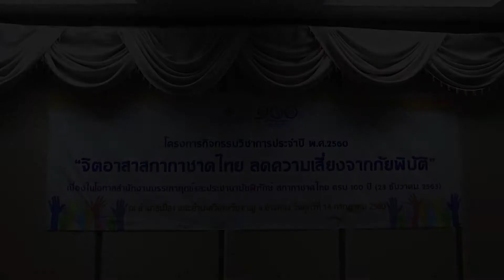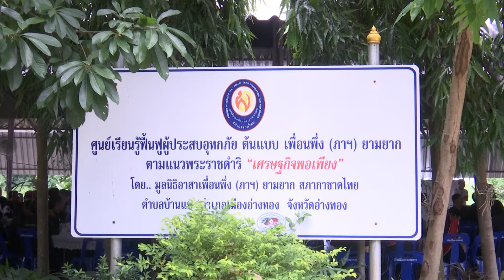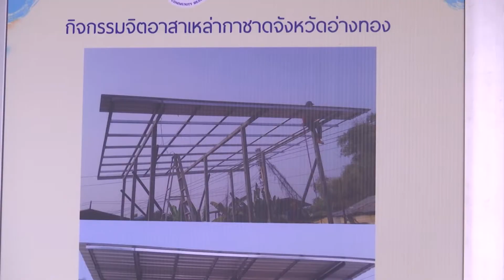สำนักงานบรรเทาทุกข์และประชานามัยพิทักษ์ สภากาชาดไทย จัดกิจกรรม “ จิตอาสา ลดความเสี่ยงจากภัยพิบัติ”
วันที่ 14 กรกฎาคม 2560 ที่ห้องประชุม ศาลากลางจังหวัดอ่างทอง พลโทนายแพทย์อำนาจ  บาลี ผู้อำนวยการสำนักงานบรรเทาทุกข์และประชานามัยพิทักษ์ สภากาชาดไทย เป็นประธานเปิดกิจกรรมศึกษาดูงาน “จิตอาสา ลดความเสี่ยงจากภัยพิบัติ” เนื่องในโอกาสสำนักงานบรรเทาทุกข์และประชานามัยพิทักษ์ สภากาชาดไทย ครบรอบ 100 ปี ในปีพุทธศักราช 2563 โดยมีนางทักษณิภร ปุตระเศรณี นายกเหล่ากาชาด จ. อ่างทอง และสมาชิกเหล่ากาชาดและจิตอาสา ให้การต้อนรับ
กิจกรรมจิตอาสา ลดความเสี่ยงจากภัยพิบัติ เกิดจากความร่วมมือของสำนักงานบรรเทาทุกข์และประชานามัยพิทักษ์ ร่วมกับ  สำนักงานบริหารกิจการเหล่ากาชาด , สำนักงานยุวกาชาด , สำนักงานอาสากาชาด และสำนักสารนิเทศและสื่อสารองค์กร ร่วมกันจัดขึ้นเนื่องในโอกาสสำนักงานบรรเทาทุกข์และประชานามัยพิทักษ์ สภากาชาดไทย จะครบ 100 ปี ในปี  2563 และเพื่อสร้างความตระหนักรู้ เรื่อง จิตอาสา ให้เกิดขึ้นในสังคมให้รู้จักการช่วยเหลือโดยไม่หวังผลตอบแทนและมองเห็นภาระของสังคม เป็นสิ่งที่ต้องร่วมมือช่วยเหลือกัน
ตลอดจนให้จิตอาสาได้เห็นถึงการดำเนินการด้านจิตอาสาที่มีหลายด้าน อาทิ การรับฟังประสบการณ์การดำเนินงานจิตอาสาเหล่ากาชาดจังหวัด อ่างทอง การศึกษาดูงานในพื้นที่ ณ ศูนย์การเรียนรู้ฟื้นฟูผู้ประสบอุทกภัยต้นแบบเพื่อนพึ่ง(ภาฯ)ยามยาก สภากาชาดไทย ตามแนวทางพระราชดำริเศรษฐกิจพอเพียง ที่ให้ความช่วยเหลือผู้ประสบอุทกภัยให้พึ่งพากันและกัน และกิจกรรมสร้างบ้านให้ผู้ด้อยโอกาสที่ประสบอุทกภัย ที่ ต. สี่ร้อย อ. วิเศษชัยชาญ จ.อ่างทอง นอกจากนี้ยังมีโอกาสเยี่ยมชมศูนย์สภากาชาดไทย เวชพาหน์ เฉลิมพระเกียรติด้วย